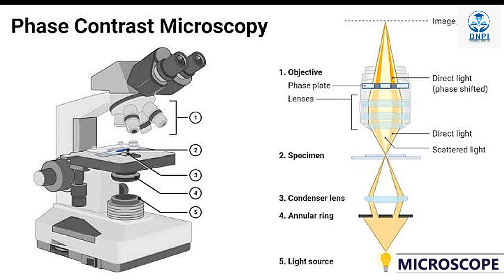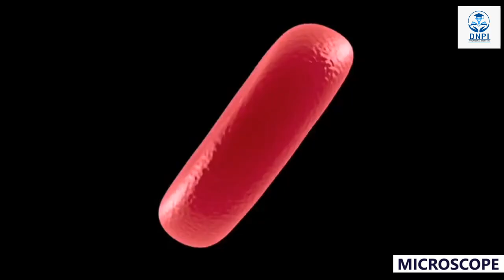Basics About Microscope | What is a Microscope? For Science and Paramedical Students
microscope
Home
Science
Physics
microscope
Read a brief summary of this topic
microscope, instrument that produces enlarged images of small objects, allowing the observer an exceedingly close view of minute structures at a scale convenient for examination and analysis. Although optical microscopes are the subject of this article, an image may also be enlarged by many other wave forms, including acoustic, X-ray, or electron beam, and be received by direct or digital imaging or by a combination of these methods. The microscope may provide a dynamic image (as with conventional optical instruments) or one that is static (as with conventional scanning electron microscopes).
microscope
Home
Science
Physics
microscope
instrument
Also known as: microscopy
Written by
See All
Fact-checked by
Last Updated: Apr 27, 2023 • Article History
Top Questions
What is a microscope?
What does “microscope” mean?
Who invented the microscope?
What are microscope slides?

compound microscope
compound microscope
Key People: Ernst Abbe John Henry Dallmeyer Joseph Jackson Lister Jean de Hautefeuille Antonie van Leeuwenhoek
Related Topics: electron microscope acoustic microscope X-ray microscope electron microscopy electron-probe microanalyzer
The magnifying power of a microscope is an expression of the number of times the object being examined appears to be enlarged and is a dimensionless ratio. It is usually expressed in the form 10× (for an image magnified 10-fold), sometimes wrongly spoken as “ten eks”—as though the × were an algebraic symbol—rather than the correct form, “ten times.” The resolution of a microscope is a measure of the smallest detail of the object that can be observed. Resolution is expressed in linear units, usually micrometres (μm).

The most familiar type of microscope is the optical, or light, microscope, in which glass lenses are used to form the image. Optical microscopes can be simple, consisting of a single lens, or compound, consisting of several optical components in line. The hand magnifying glass can magnify about 3 to 20×. Single-lensed simple microscopes can magnify up to 300×—and are capable of revealing bacteria—while compound microscopes can magnify up to 2,000×. A simple microscope can resolve below 1 micrometre (μm; one millionth of a metre); a compound microscope can resolve down to about 0.2 μm.

Images of interest can be captured by photography through a microscope, a technique known as photomicrography. From the 19th century this was done with film, but digital imaging is now extensively used instead. Some digital microscopes have dispensed with an eyepiece and provide images directly on the computer screen. This has given rise to a new series of low-cost digital microscopes with a wide range of imaging possibilities, including time-lapse micrography, which has brought previously complex and costly tasks within reach of the young or amateur microscopist.Other types of microscopes use the wave nature of various physical processes. The most important is the electron microscope, which uses a beam of electrons in its image formation. The transmission electron microscope (TEM) has magnifying powers of more than 1,000,000×. TEMs form images of thin specimens, typically sections, in a near vacuum. A scanning electron microscope (SEM), which creates a reflected image of relief in a contoured specimen, usually has a lower resolution than a TEM but can show solid surfaces in a way that the conventional electron microscope cannot. There are also microscopes that use lasers, sound, or X-rays. The scanning tunneling microscope (STM), which can create images of atoms, and the environmental scanning electron microscope (ESEM), which generates images using electrons of specimens in a gaseous environment, use other physical effects that further extend the types of objects that can be examined.

FOR ADMISSION VISIT DNPI, LAXMINAGAR DELHI